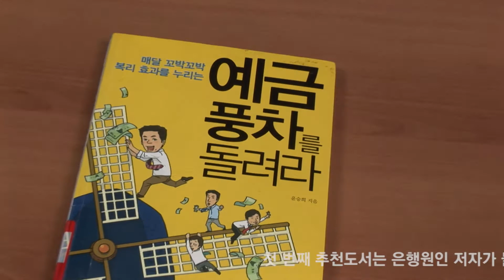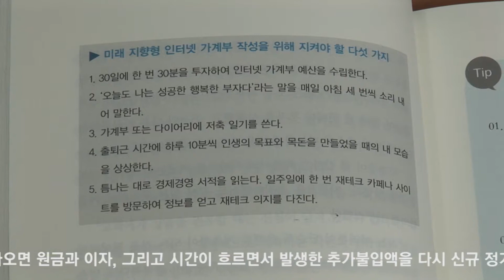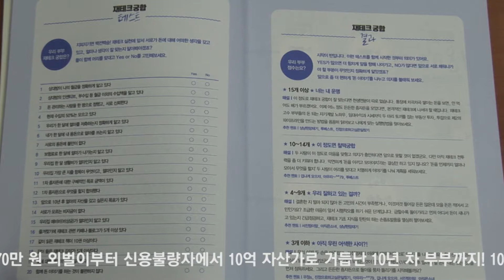드림Book 6월 추천도서:재태그의 마법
2017년6월 첫번째 추천도서